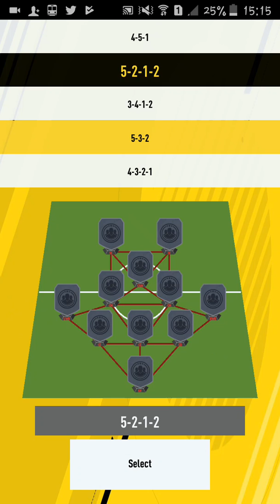The ultimate draft (not)